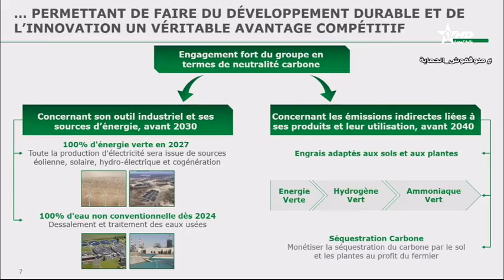الأخبار الأمازيغية الأولى05/12/022